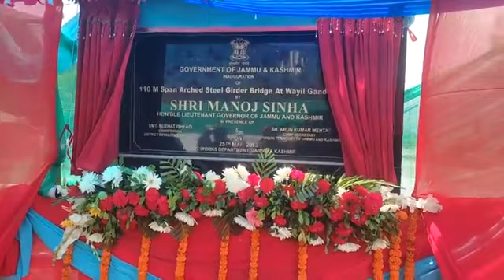Whyil bridge in ganderbal today inaugurated by LG manoj senha